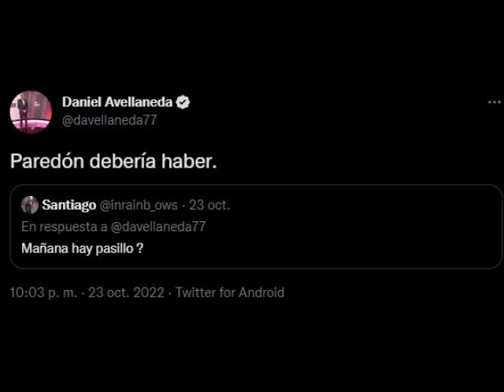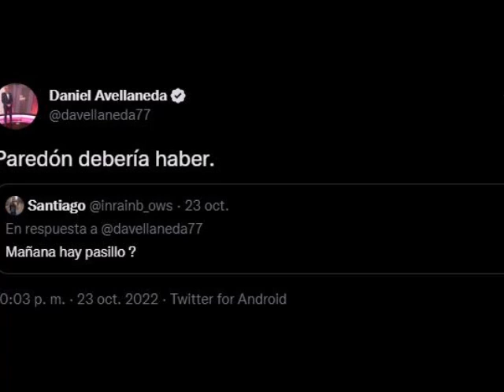Play Rek quiere meter preso a Birdllaneda pero si lo tocan al Comandante que quilombo se va a armar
Sergio Rek quiere proscribir a Daniel Avellaneda y verlo tras las rejas por todo tipo de horrorosos crímenes que aún no cometió, pero por las dudas.